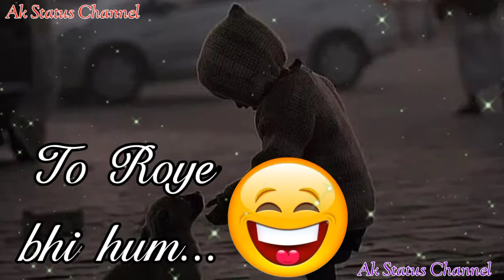Best Heart sparkling heart Touching Lines Shayari WhatsApp Status Video🤔😵Ak status channel😊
Status video bhojpuri status, Bollywood status and Animation status video Daily app yaha Achhe Achhe video pa sakte hain

AGAIN

Song
Bollywood song
Romantic song
Crazy song
Animated song
Superhit song
Beautiful song
Latest song
New song
Old song

A k Status Channel

Bhojpuri status, What's app status, Love animation status, hot status, short song video, bollywood status love video, beautiful Romantic animed status, cartoon song, hindi song status